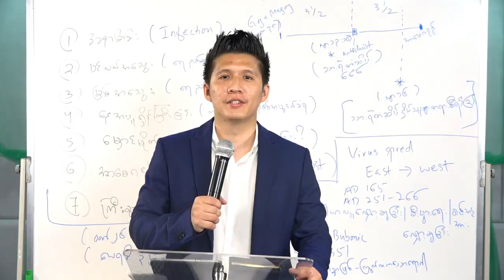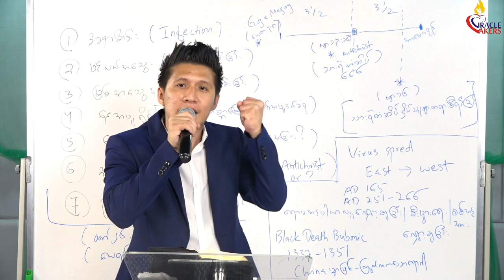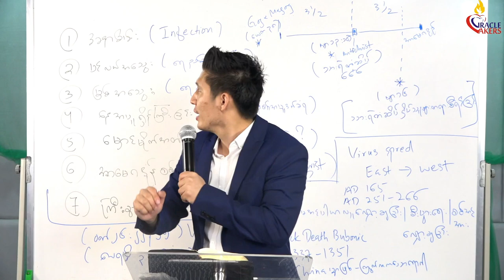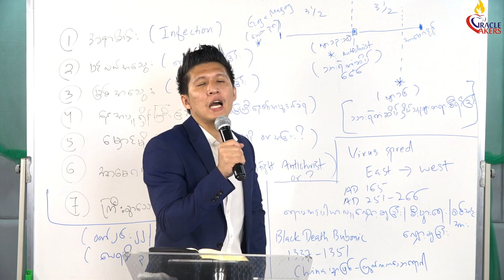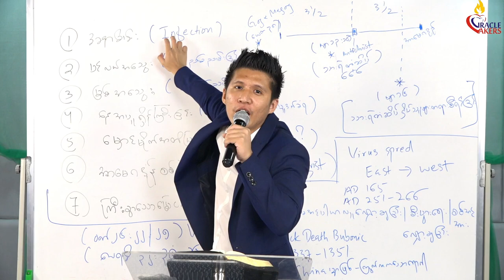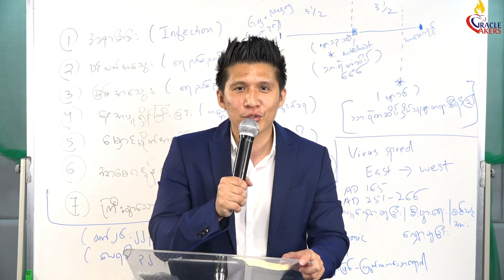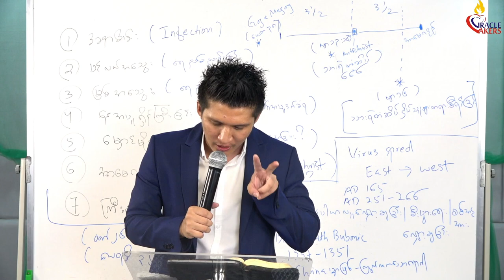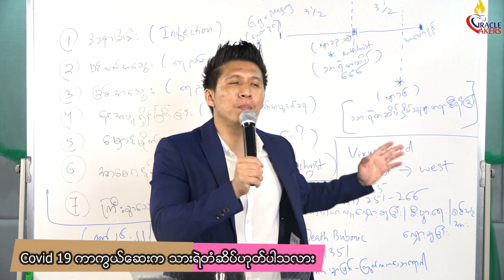Covid 19 ကာကွယ်ဆေးက သားရဲတံဆိပ်ဟုတ်ပါသလား? | Pastor Joshua Aye